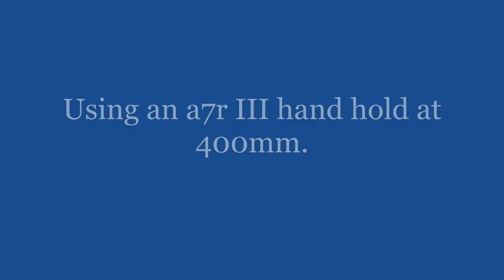Testing Sigma 100 400 I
In this video I was checking Sigma 100-400 in cropped mode at 400mm hand hold shooting a video.
Sony a7r III
Sigma 100-400mm.